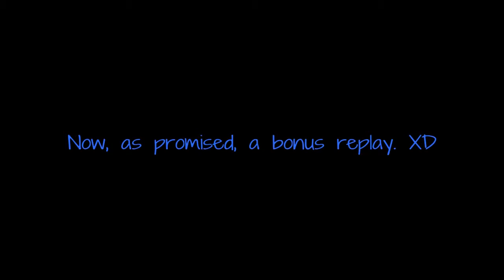[FFXIV SB] Sigmascape V3.0 (Savage) - ANRKY Failboat [V3 Part 2 - 5/15/18]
[[Video Shared for Group Review, but also some lulz too.]]
V3 with Discord Audio, Part 2 - {Language Warning} {Mature Content Warning}
Uploading Errors have added to a right lovely week. Sorry about that.

[WHM Healer POV - Angel Lockhart - Lamia Server - Primal Datacenter]